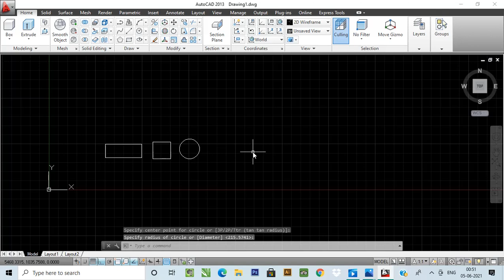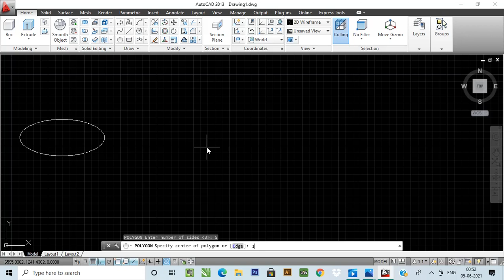HOW TO MAKE BASIC 2D SHAPES IN AUTOCAD